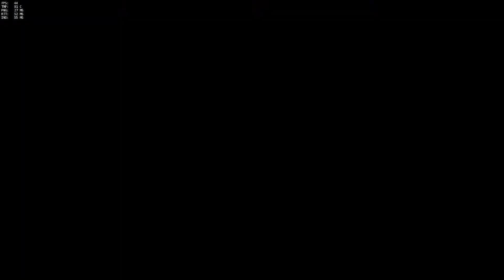thebestplayofthegameevertoexistonearth.mp4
Questions? Look in the description

Earn money at the same time as i make money!
1.
2. Se the days 7 ad's.
3. Go into Earn more, and press Give your friends a gold code.
4. Put in my goldcode that is following: HeroGamersDK
5. You can now make your own goldcode and earn 100 kr! (Danish Crowns)
IT IS FREE! + You just gave me 20 kr! THANK YOU!

Get games VERY cheap + You help me get more money to buy games

WARNING: Violent language

Screen➜ ASUS VG248QE
Motherboard➜ ASUS B150 Pro Gaming D3
GPU➜ MSI GeForce GTX980 Ti
CPU➜ INTEL Core i7-6700K
Ram➜ KINGSTON 16GB FURY HyperX
SSD➜ 500GB SSD SAMSUNG 850 EVO
Harddrive➜3TB SEAGATE Barracuda 7200
Power➜Cooler Master GM Bronze Modular
Cooling➜ Asetek GlaZr
Case➜ ANTEC GX500
Mouse➜Logitech G700s
Headset➜Logitech G930
Keyboard➜SteelSeries Apex

Music in my videoes

Different Heaven
Song: Far Away (Phantom Sage Remix)
Provided by: NCS

DEAF KEY:
Song: Invinceble
Provided by: NCS

Systek:
Artist: Systek
Track: Arthas My Son

OVERWERK, Keven MacLeod, Mahninimasound, Sean&Bobo.